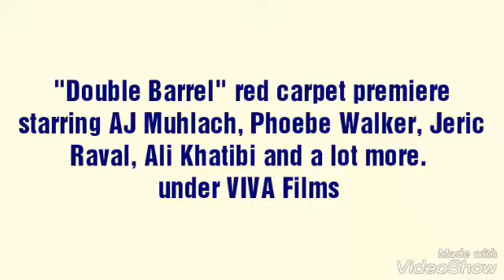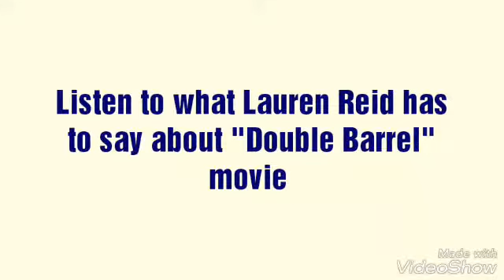Mga ganap sa "Double Barrel" red carpet premiere